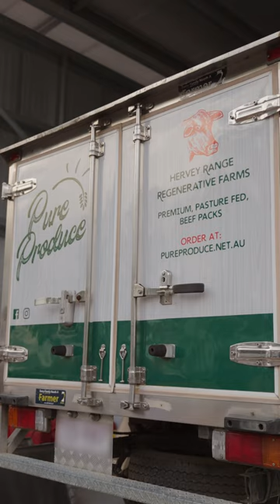Regen Prod. Toyota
@pureproduce_regen_farms, a local enterprise nestled in the heart of Townsville at Hervey's Range, stands out for its commitment to regenerative farming practices. With an integrated on-farm meat processing facility, they offer a distinctive product. Their emphasis on soil and plant vitality results in beef with low Omega 6 fats and high nutrient content. Free from chemicals and hormones, their beef is conveniently delivered to your doorstep.

Recently, members of the Mike Carney Toyota Team visited the farm, capturing breathtaking images of the pristine new Tundra amidst this picturesque setting. We're thrilled to join Pure Produce on their journey and wish them countless adventures with the Toyota Tundra, part of the Tundra Insider Program.